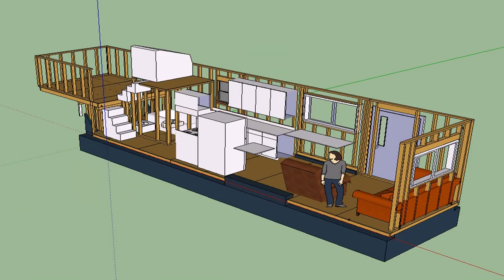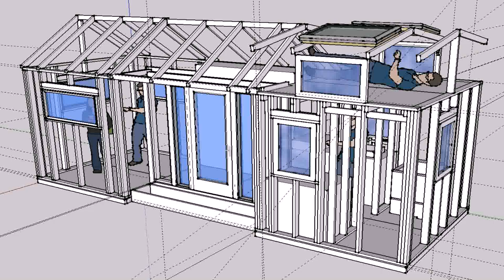Tiny House Plans On Wheels - Gif Maker DaddyGif.com (see description)